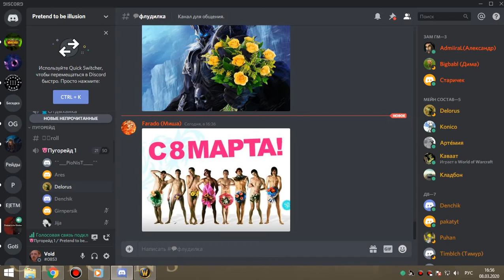1я часть цлк 25об ДВ+пуги армс 08 03 20